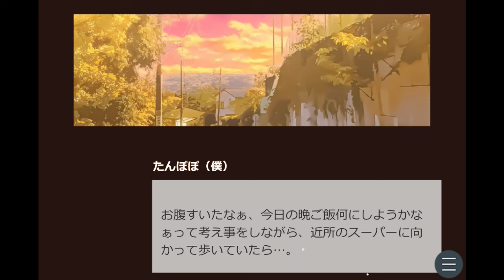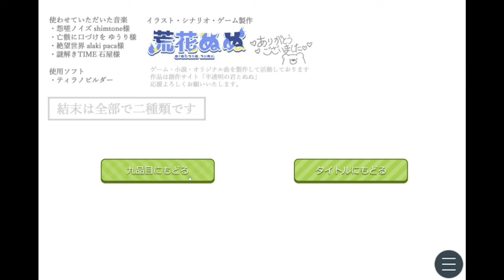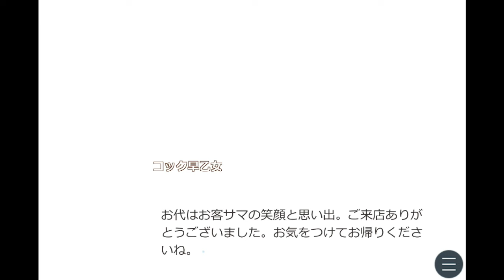不気味なコックさんに提供された料理をあなたは食べられますか？【思い出の晩餐】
今日は思い出の晩餐の実況です！
たんぽぽ君ピュアでいい子で可愛すぎる！！！！
コック早乙女さんの料理食べたい😋

【制作者】→荒花ぬぬ 様